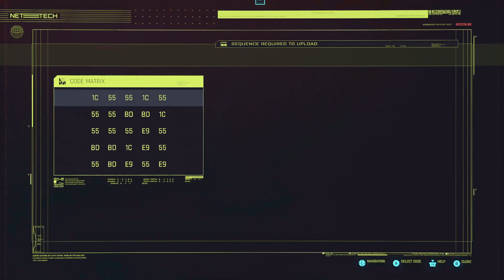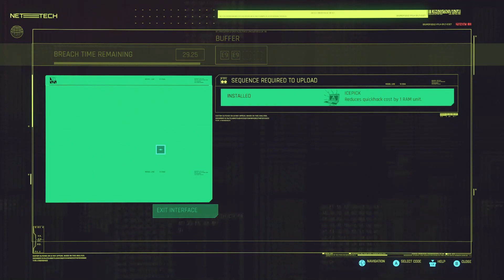Hobo Jim in Cyberpunk 2077 #2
Corpo Vim runs around town making money the bloody way!.